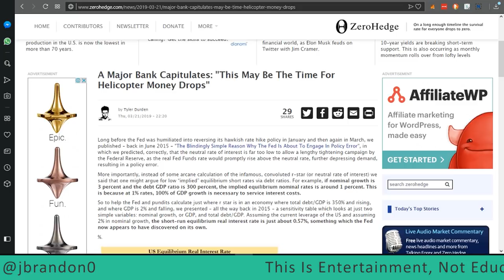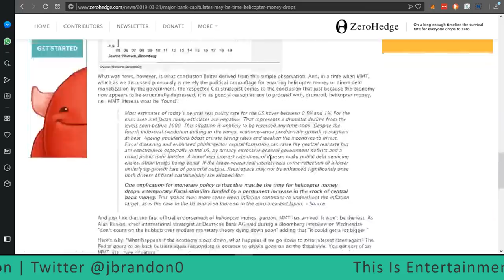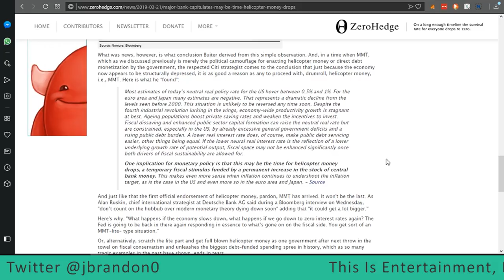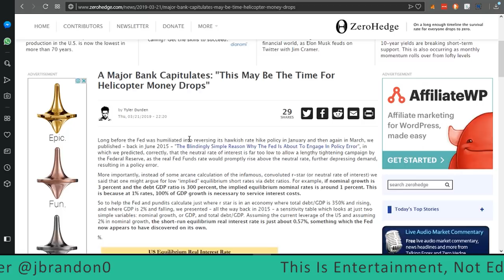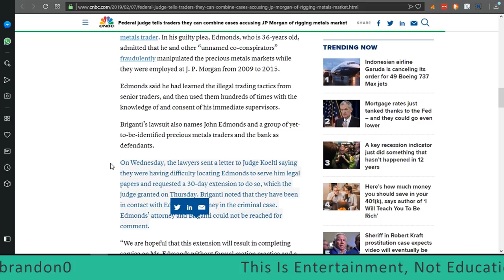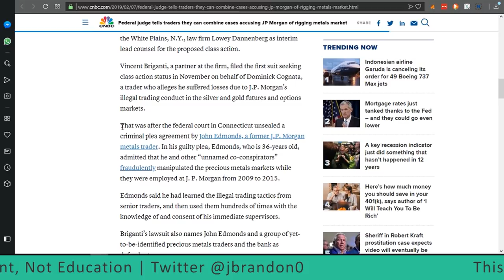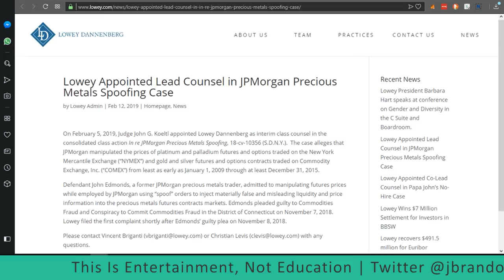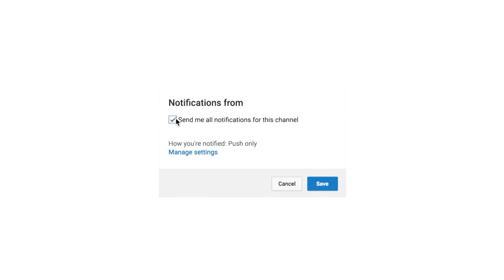Helicopter Money Drops Proposed!